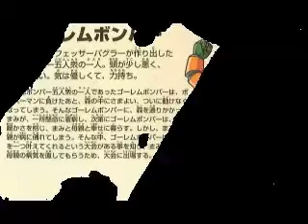Saturn Bomberman Fight - Battle Victory Videos (1 of 3)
The battle victory videos for the following characters are included in this part, with the victories required in brackets.  The names come from Alex Eaton-Salners' Bomberman SS Shrine website.  The graphics used come from Bomberman Fight manual scans.

Shiro [2], Kuro [2], Cowgirl Honey [2], Samurai Kotetsu [2], Baguro [2], a Hige Hige Bandit [2], and Golemn (Golem) Bomber [2].